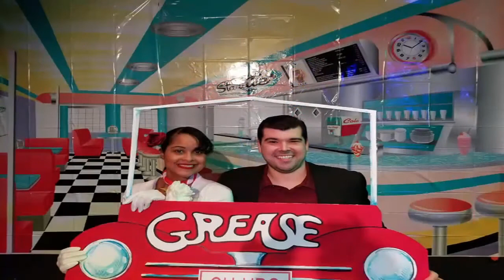HAPPY ANNIVERSARY JASON AND TRACY ROBERTSON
I would like to wish my son and his wife a wonderful happy 10 yr anniversary with this little video.